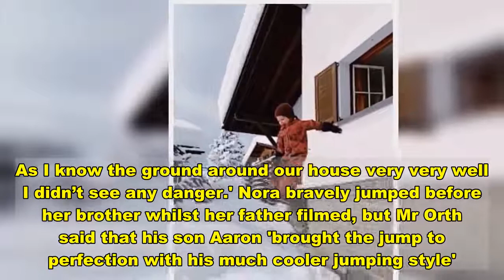Four-year-old jumps from second-floor window and DISAPPEARS in snow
A father has shared the eye-watering moment he lets his four-year-old child jump from a second storey window into deep snow whilst his wife is out shopping.Photographer Dominik Orth captured his son Aaron making the leap from the window of the family's holiday chalet in Flims, Switzerland, on January 16.In the video the fearless youngster is seen unphased by the drop below, which appears to be around 15ft (four meters) in height.  Share this article   Share   Mr Orth, who lives in Zurich with his wife Nathalie and three children; Nora, six, Aaron, four, and Tristan, one, said he had discussed the jump idea with his wife who 'wasn't highly delighted'. Despite this she allowed the adventurous two eldest children to practice doing smaller jumps from a lower living room window at the Chalet.When Mr Orth found himself home alone with the two eldest children as Mrs Orth went food shopping with baby Tristan the father spontaneously decided the time was right to film the daredevil stunt from a higher window.   Mr Orth said: 'We were so excited when we saw this crazy amount of snow. I can't really remember when I saw that much snow in Flims (must be many many years ago).'The powder was so soft that I had the spontaneous idea to ask my kids if they wanna jump out of the living room window. As I know the ground around our house very very well I didn’t see any danger.' Nora bravely jumped before her brother whilst her father filmed, but Mr Orth said that his son Aaron 'brought the jump to perfection with his much cooler jumping style'.  The father added: 'To be honest I was quite surprised that they both did that high jump. At the end they wanted me to jump as well and I must admit that I was a bit hesitant when I stood in the window.' Sharing the clip to social media for his first Instagram reel the photographer, who specialises in landscape, reportage and portrait, said he was surprised to find his video had gone viral with 866k likes.The father said the chalet belongs to his grandparents, meaning has many memories of the 'second home' growing up and that it has been an 'escape' during Corona times.